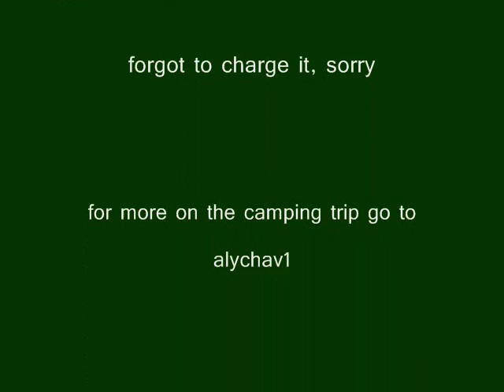St. Mary's Glacier and Camping in Grant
My wilderness adventures begin, hiking St. Mary's Glacier, and camping up by Grant Colorado with family and having fun lil moments.